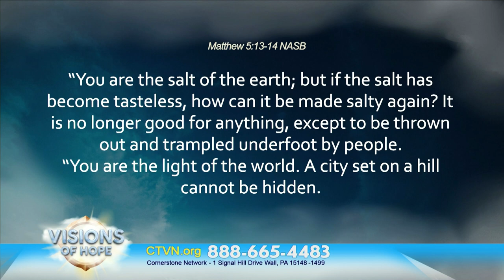Dr. Robert Jeffress on delaying the destruction of our world | Visions of Hope